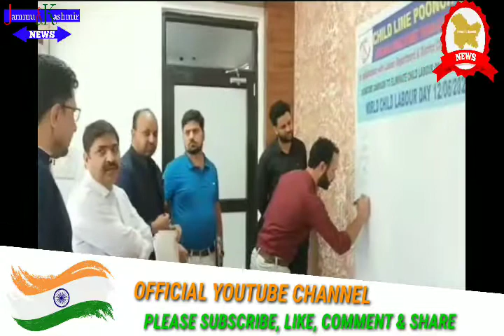Poonch Administration organised programme connection with Against World Child Labour day